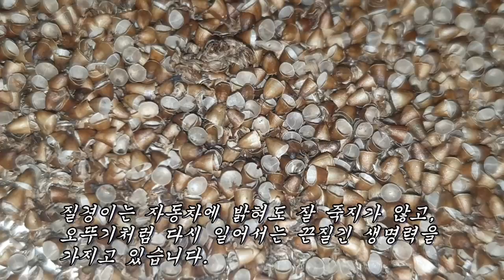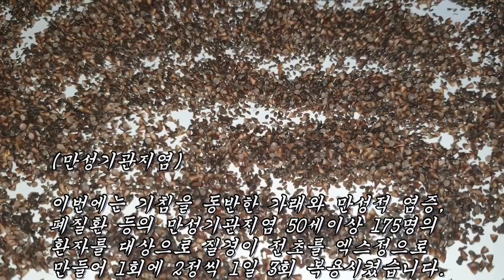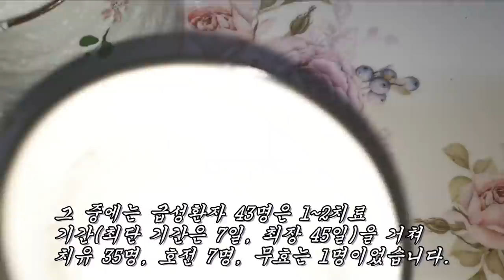고혈압과 만성기관지염 이거 먹으면 좋아집니다.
고혈압, 이질, 설사, 기침, 가래, 폐질환